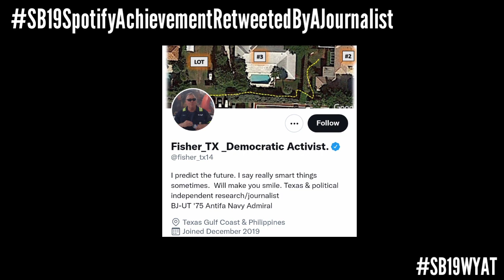Texas Political Independent Research/Journalist Retweeted about SB19! | Esbi Updates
Texas Political  Independent Research/Journalist Retweeted about SB19!

A'TIN! We are back again to give you the latest updates about SB19. @fisher_tx14, a Texas political independent research/journalist on twitter retweeted a tweet from SB19 Spotify Team about a spotify playlist achievement of SB19's Where You At.